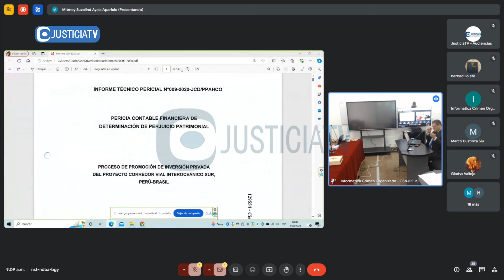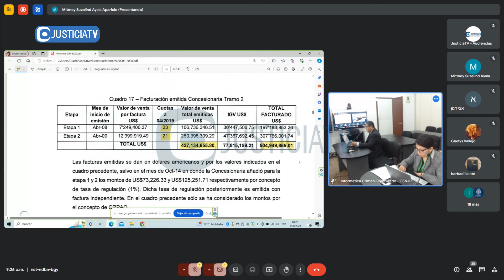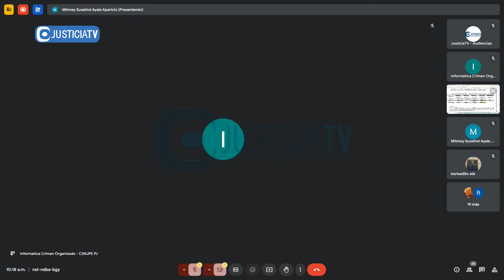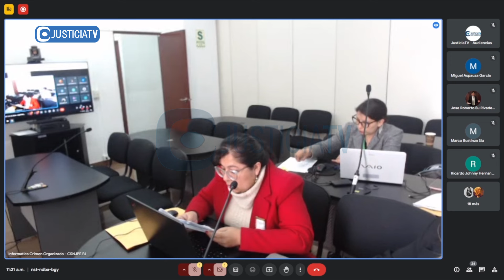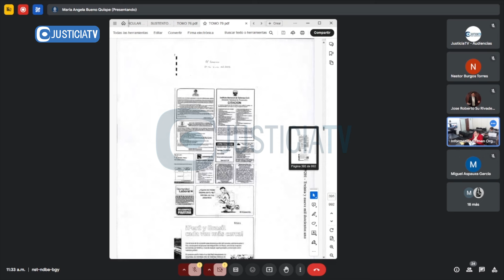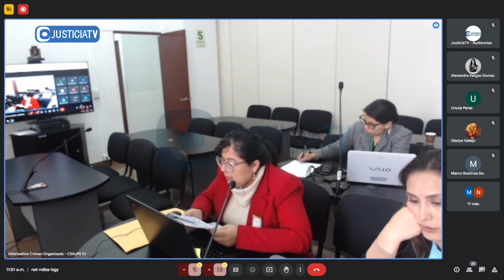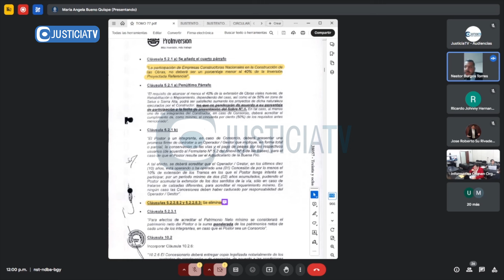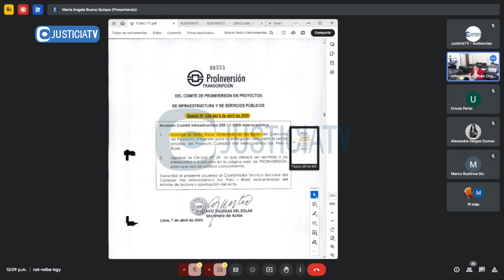Juicio oral: Expresidente Alejandro Toledo - Caso: Proyecto Corredor Vial Interoceánico Perú-Brasil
Juicio oral: Expresidente Alejandro Toledo investigado por el delito de colusión - Caso: "Proyecto Corredor Vial Interoceánico Perú-Brasil".

Desde: Segundo Juzgado Penal Colegiado de la CSNJPE (01.08.24).